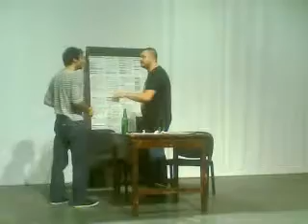Festivalul de Teatru Comunitar - (9/10)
'Capu' sus!'
Festival de Teatru Comunitar
Craiova
24-25 mai 2014
Proiect realizat de Asociatia Craiova-Capitala Culturala Europeana 2021
Regia: Bogdan Georgescu
Catalin Vieru, Ionut Borungel